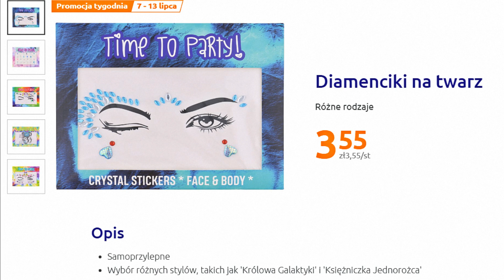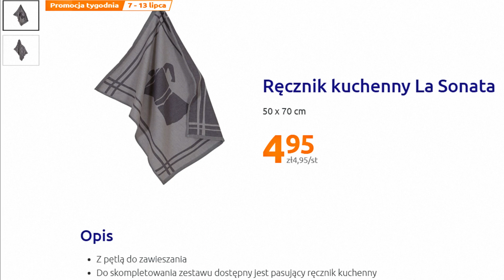Action Oferta Promocyjna 07.07.2021 | Promocje Tygodnia – Niskie Ceny | Co nowego | Co Warto Kupić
Dla Ciebie | Dla Domu | Nowości
Action Nowa Oferta Nowa Gazetka Nowe Inspiracje Nowości W tym tygodniu Od 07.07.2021 Do 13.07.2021
W ofercie tej na pewno znajdziemy wiele fajnych ofert przystępnych cen mnóstwo promocji oraz wiele ciekawych propozycji myślę że warto i również zaglądnąć do tej oferty Co dokładnie znalazło się tym razem? z pewnością dowiemy się oglądając niniejszy film